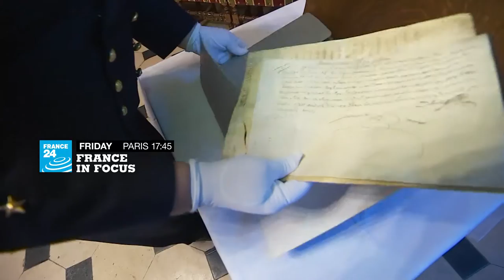France in focus presented by Tom BURGES WATSON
The must-see program to understand France, its history and culture...

An original look at French society and topical themes, revealing just what makes France and the French so unique...